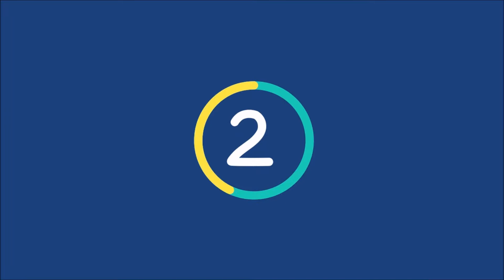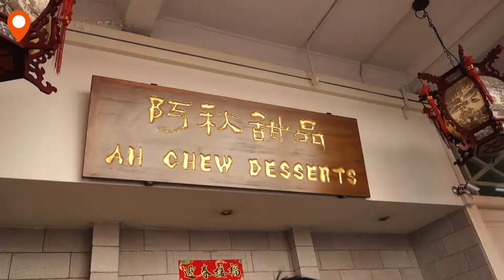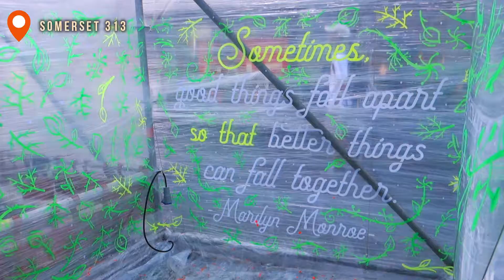🎄 Christmas 2017 🎄 | Family came to SG ! Birthday surprise ?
Christmas with fam (Part 1/2)

Directed and edited by : Pinky Quek